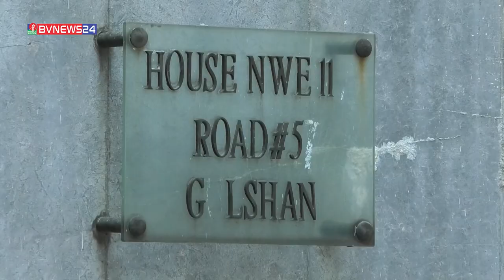নারী আর মাদকের আড্ডাস্থল এখন সুনশান নিরব | Aziz Mohammad Bhai | BVNEWS24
 Banglavision TV Official Address:
Dhaka-1205, Bangladesh.

*** ANTI-PIRACY WARNING ***